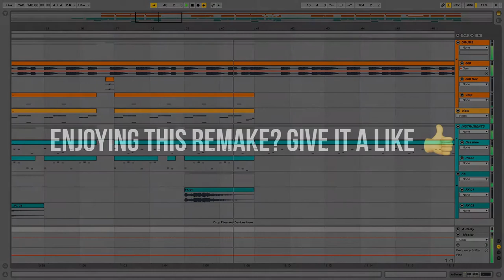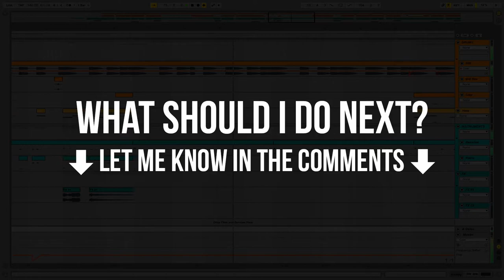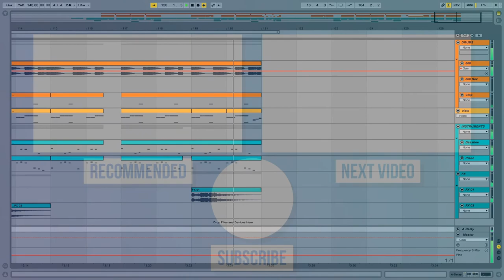Lil Pump - ESSKEETIT [Remake + Project File]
This time I made a remake of Lil Pump's "ESSKEETIT" - produced by CBMIX.

DOWNLOAD CONTAINS:

- 1 Ableton Live Template
- 4 Oneshots
- 6 Audio Stems
- 5 MIDI Stems